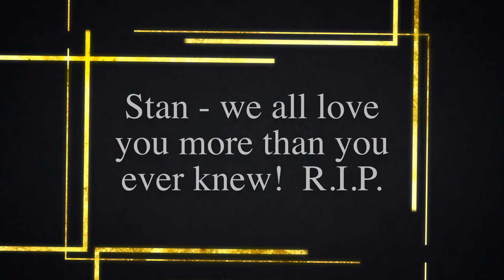stan douglas slideshow2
Memorial slideshow for Stan Douglas 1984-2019